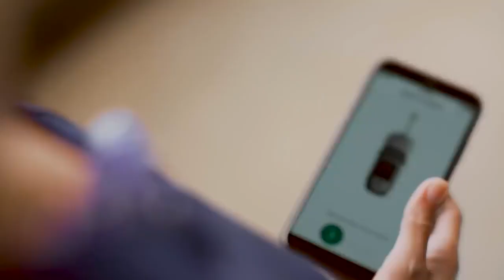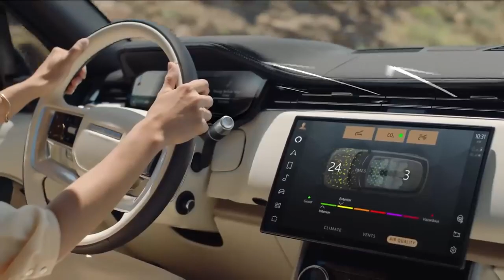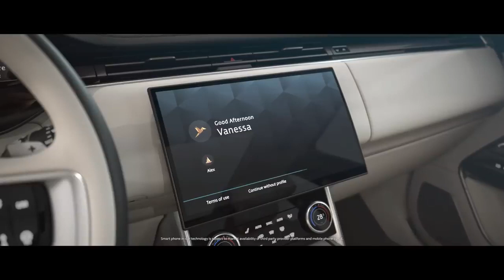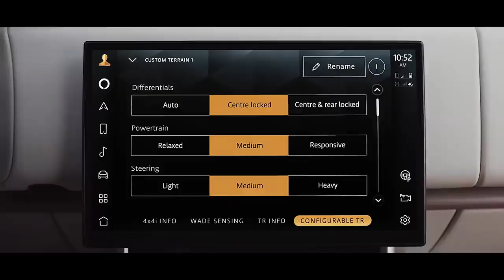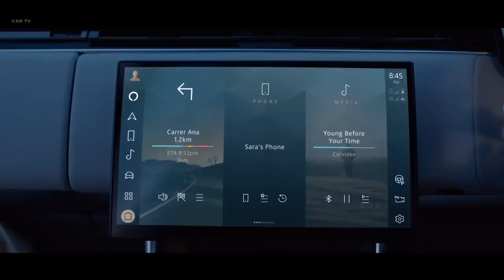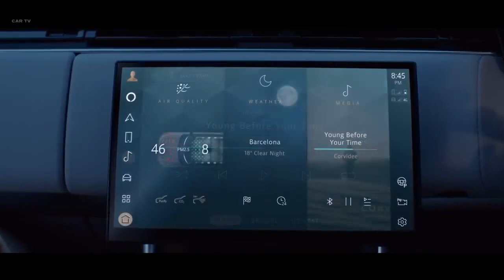2022 Land Rover Range Rover Top video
It can launch to 60 mph in 4.4 seconds, carry seven passengers in comfort, tromp up and down steep grades, crawl over rocks, and even tackle a twisty road competently. All the while it wraps occupants in a cocoon of modern luxury. It’s the 2022 Land Rover Range Rover, and it’s here to remind the expanding competition that it’s still the luxury SUV benchmark.
The fifth-generation Range Rover faces a much different market than the fourth-generation model that debuted in 2013. New competition has arrived from above and below. Ultra-luxury brands like Aston Martin, Bentley, Rolls-Royce, and Lamborghini have entered the SUV market, while Cadillac, Lincoln, and Jeep have reached upscale to contend with the vehicle that started the luxury SUV craze.
The 2022 Range Rover doesn’t copy its copiers. Instead, the king of luxury SUVs pushes the luxury envelope even further, adds a long-awaited seven-passenger version, and smartly updates its powertrains.
The new seven-seat, long-wheelbase model gives the Range Rover one of the few things it’s lacked—all the better to take on the American truck-based SUVs—while a SV model pushes $200,000 to battle the ultra-luxury rivals with even higher levels of luxury and personalization. I experienced all of this and more at the 2022 Range Rover media drive in California’s Napa Valley.
In a short three-month production run, the 2022 Range Rover arrives with Land Rover’s current mild-hybrid 3.0-liter turbo-6 powertrain that shuttles 395 hp and 406 lb-ft of torque through an 8-speed automatic. That’s offered only in the SE trim; every other 2022 Range Rover comes with a BMW-sourced 4.4-liter twin-turbo V-8 good for 523 hp and 553 lb-ft. In addition, a plug-in hybrid with 434 hp and 41 miles of electric range is set for the 2023 model for a $3,900 upcharge and a full electric Range Rover is due in 2024.
Both current engines are fine choices. The V-8 appeals for its power, muffled growl, and smooth character. It may be a BMW engine, but Land Rover had input in its development, ensuring that the oiling system can handle a 45-degree tilt off-road, the intake sits high enough for almost 35.9 inches of water fording capability, and the engine mounts can withstand a ditch drop when the path falls away.
 Land Rover quotes a 0-60 mph time for V-8 Range Rovers of 4.4 seconds. The engine doles out scads of power and jackrabbit starts in vehicles like the BMW M550i and X5, but it’s tuned to act more civilized here. The power doesn’t punch you in the gut, but instead builds confidently and makes passing a breeze. The 8-speed automatic works the same: reserved under normal circumstances, but quick to react when pushed or in the Sport mode that’s chosen with another flick of the shifter.

Він може розганятися до 60 миль/год за 4,4 секунди, комфортно перевозити сімох пасажирів, кататися по крутих схилах, повзати по скелях і навіть грамотно долати звивисту дорогу. Весь цей час він огортає пасажирів коконом сучасної розкоші. Це Land Rover Range Rover 2022 року, і він тут, щоб нагадати зростаючій конкуренції, що це все ще еталон розкішних позашляховиків.
Range Rover п’ятого покоління має суттєво інший ринок, ніж модель четвертого покоління, яка дебютувала в 2013 році. Нова конкуренція прийшла зверху і знизу. Ультралюксові бренди, такі як Aston Martin, Bentley, Rolls-Royce і Lamborghini, вийшли на ринок позашляховиків, тоді як Cadillac, Lincoln і Jeep досягли високого рівня, щоб змагатися з автомобілем, який поклав початок повному захопленню розкішними позашляховиками.
Range Rover 2022 не копіює свої копіювальні машини. Натомість король розкішних позашляховиків розширює межі розкоші ще далі, додає довгоочікувану версію на сім пасажирів і розумно оновлює свої силові агрегати.
Нова семимісна модель з подовженою колісною базою дає Range Rover одну з небагатьох речей, яких йому не вистачає — тим більше, щоб зрівнятися з американськими позашляховиками на базі вантажівок — тоді як модель SV коштує 200 000 доларів, щоб боротися з супер-розкішними суперниками рівномірно. вищий рівень розкоші та персоналізації. Усе це та багато іншого я відчув під час медіа-драйву Range Rover 2022 року в Каліфорнійській долині Напа.